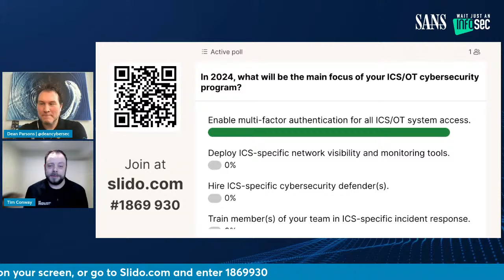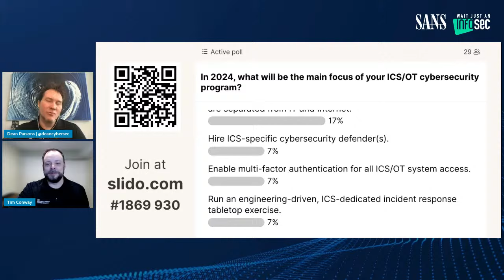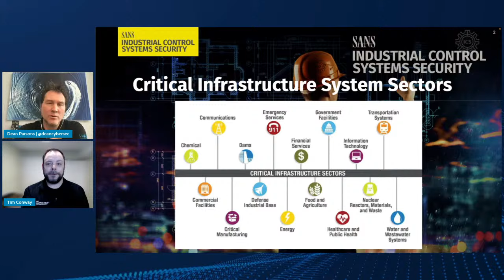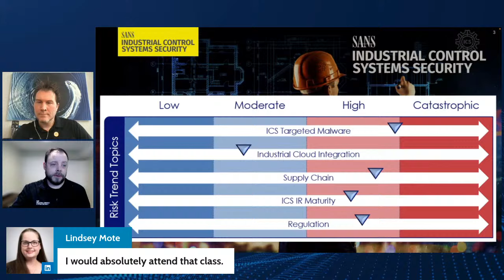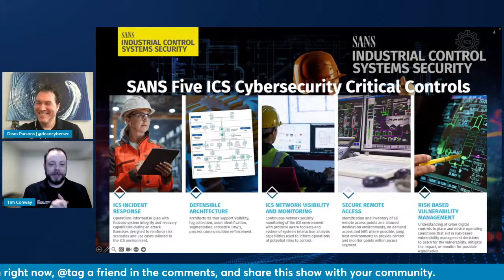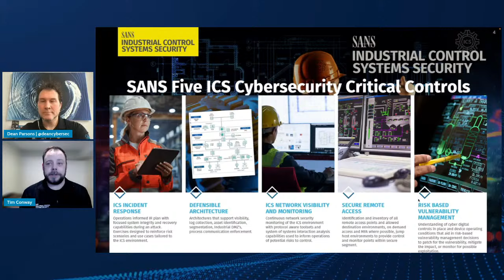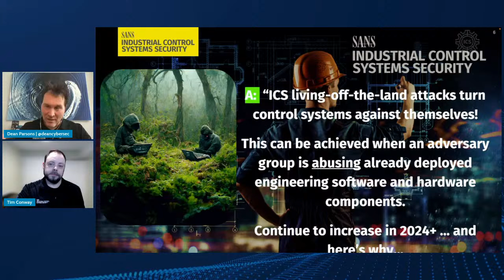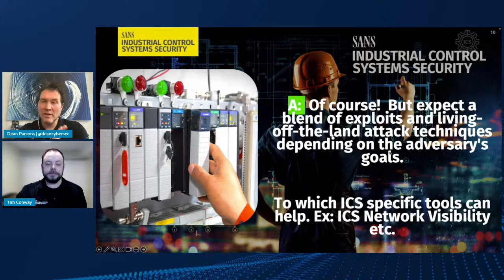2024 Industrial Control Systems Trends and Predictions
Industrial Control System security is critically important to the safety and wellbeing of a nations’ citizens, and these systems are increasingly becoming high-value targets for hackers. In this week’s episode of Wait Just an Infosec, SANS Instructors, Dean Parsons and Tim Conway, discuss the trends they see in ICS security in 2024 and share their predictions on the threats and remediations we may see on the ICS threat horizon.